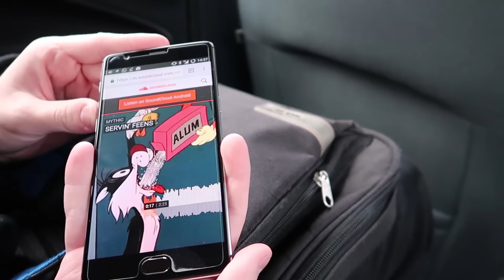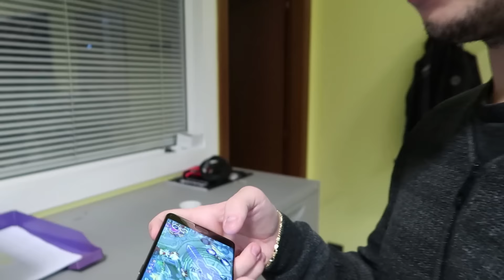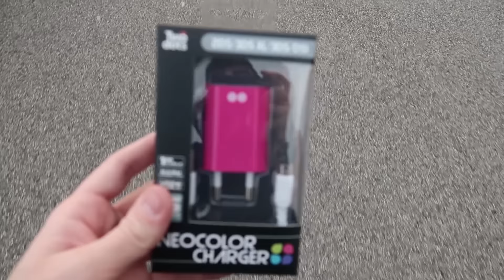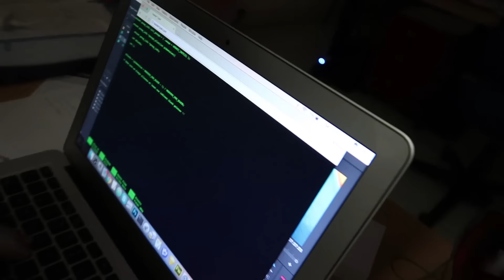Aria di NATALE! - Oggi è sabato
Oggi possiamo solo augurarti un buon santo Stefano :) Tanti auguri in ritardo gamer :)

Che hai ricevuto per natale?

-- Link Utili --